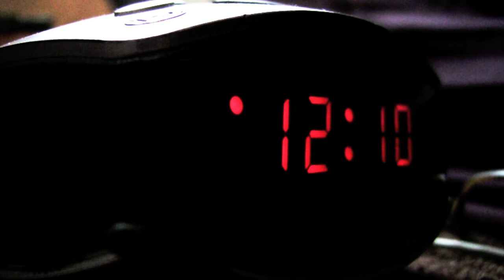Death By Sight Trailer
Here is my first attempt at a horror film... this is just a trailer still need to work on all the scenes